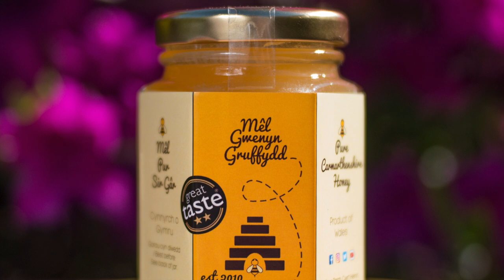How to use Apivar To Treat Your Bees For Varroa Mites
In this video I show you how to use Apivar to treat your hives for Varroa mites.

It’s a super easy process and I show you how to apply it to nucs and full size hives.

If you would like to find out more about me you can visit my